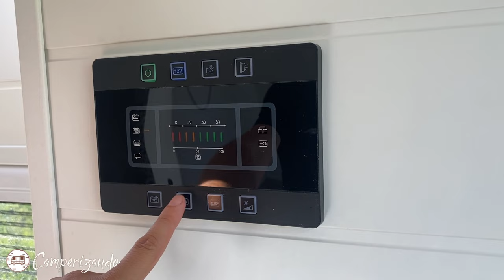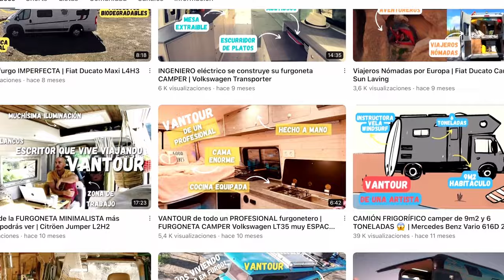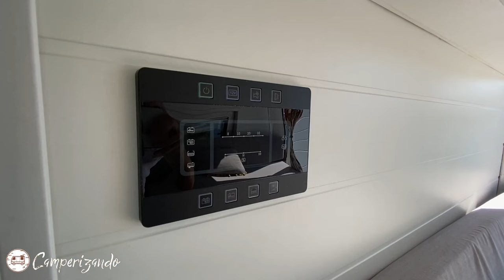Hicieron una INCREÍBLE furgoneta camper sin ser expertos 🚐✨ | VANTOUR Fiat Ducato H2L2 😯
Toda aventura comienza con un SÍ. La de Pedro y Leticia empezó en 2020, cuando compraron una Fiat Ducato. Hoy tenemos la suerte de conocer cada rincón de su hogar.
Además, en este vantour, Pedro y Leticia nos cuentan su experiencia camperizando y nos regalan sus mejores consejos para empezar una aventura como la de ellos.

📘 LIBRO "Cómo Vivir y Viajar en Furgoneta"

En este canal compartimos VANTOURS con los detalles de las furgonetas camper MÁS BONITAS.

👇🏻 Sigue leyendo hasta abajo para conseguir DESCUENTOS y otra información ÚTIL